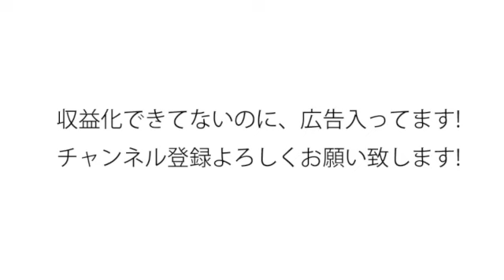君は確かに拍手をしようと思ったのか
拍手をするとき、それは、つられてるのか、否か。